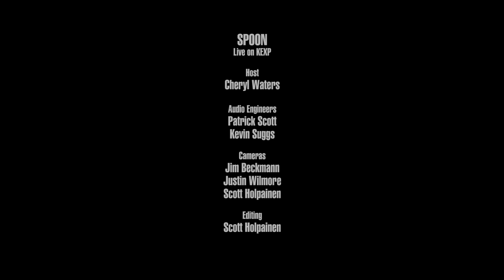Spoon - Pink Up (Live on KEXP)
presents Spoon performing "Pink Up" live in the KEXP studio. Recorded September 4, 2017.

Host: Cheryl Waters
Audio Engineer: Kevin Suggs
Cameras: Jim Beckmann, Scott Holpainen & Justin Wilmore
Editor: Scott Holpainen